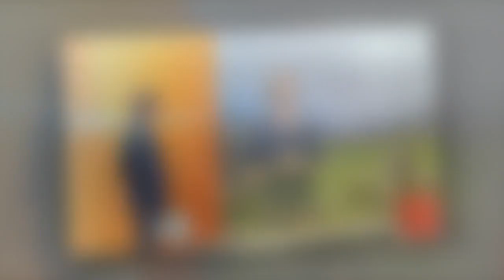BBC Breakfast’s Charlie Stayt forced to ‘do it again’ after news blunder